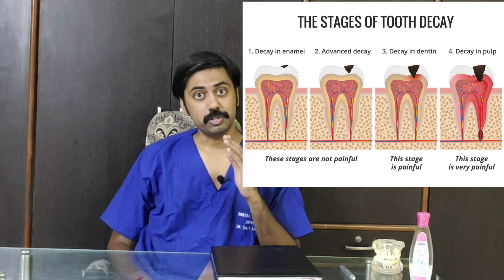दांतों में सड़न Dental cavity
A detailed video explaining parts of tooth...What is dental decay ,what causes dental decay...What are symptoms of dental decay..